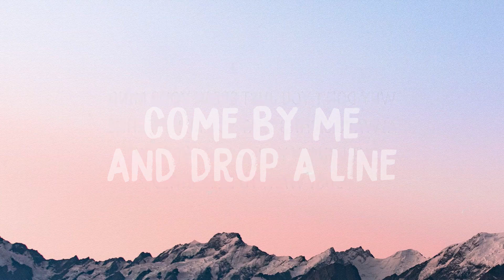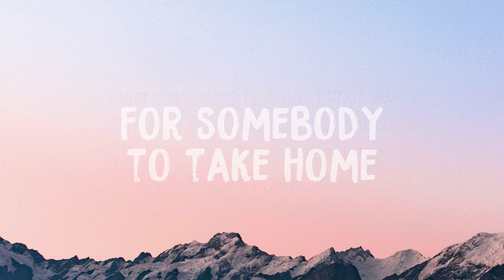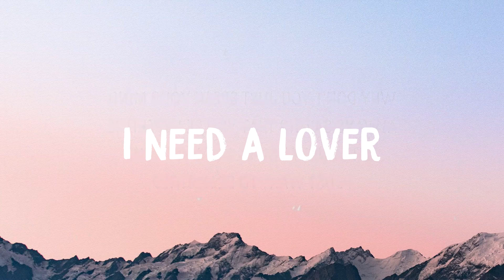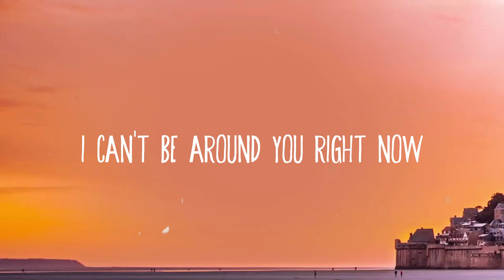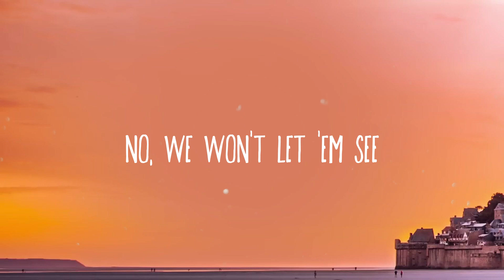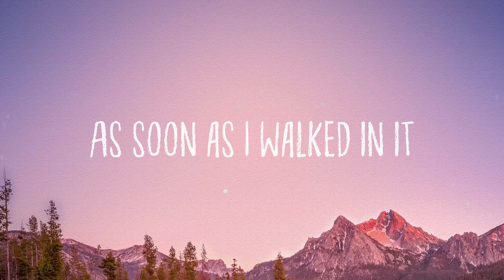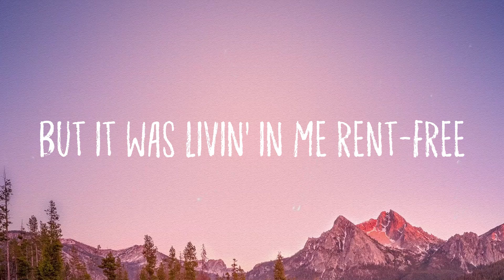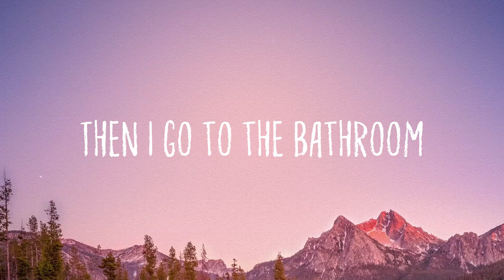I'm Not Here To Make Friends - Sam Smith, Calvin Harris, Jessie Reyez/Lyric-centric/🎃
I'm Not Here To Make Friends - Sam Smith, Calvin Harris, Jessie Reyez/Lyric-centric/🎃 del  If you can't love yourself
  How in the hell
  You gon' love somebody else
  Can I get a Amen in here
  You gotta, you gotta ask me
  Yeah, I'm goin' to the party
  But I'm not goin' to make friends
  I need a lover
  Everybody's looking for somebody
  For somebody to take home
  I'm not the exception
  I'm a blessing of a body to love on
  If you want it bad tonight
  Come by me and drop a line
  Put your aura into mine
  Don't be scared if you like it
  I could fill you up with life
  I could ease your appetite
  Know you've never been this high
  'Cause I'm not here to make friends
  No, I'm not here to make friends
  I'm just being honest, baby
  I just need a partner
  When the lights come on
  The lights come on
  Yeah
  Thirty almost got me
  And I'm so over love songs, yeah
  So if you want it bad tonight
  Though you've never been this high